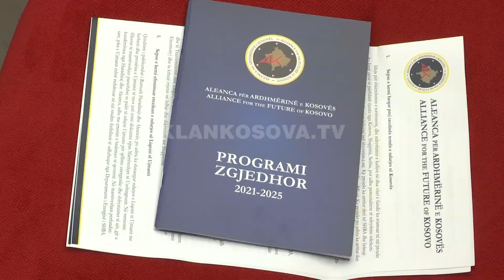Haradinaj premton anëtarsim në NATO - 30.01.2021 - Klan Kosova